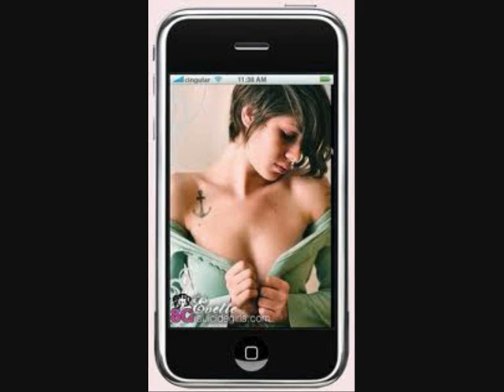PSY - GANGNAM STYLE (강남스타일) M/V OFFICIAL MUSIC VIDEO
PSY - GANGNAM STYLE (강남스타일) M/V  OFFICIAL MUSIC VIDEO.   PSY - GANGNAM STYLE (강남스타일) M/V  OFFICIAL MUSIC VIDEO... PSY - GANGNAM STYLE (강남스타일) M/V  OFFICIAL MUSIC VIDEO.. PSY - GANGNAM STYLE (강남스타일) M/V  OFFICIAL MUSIC VIDEO.